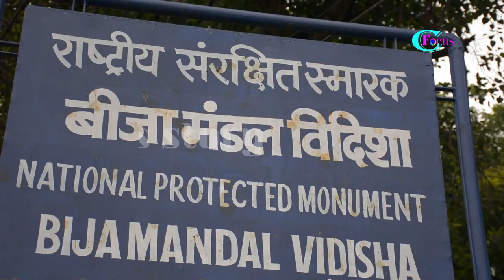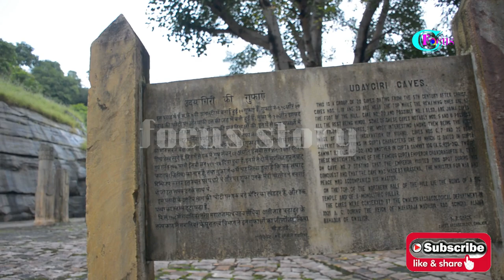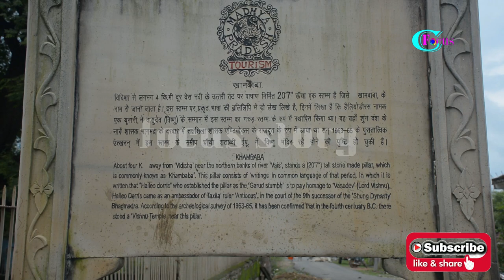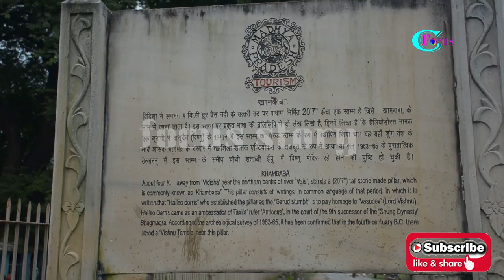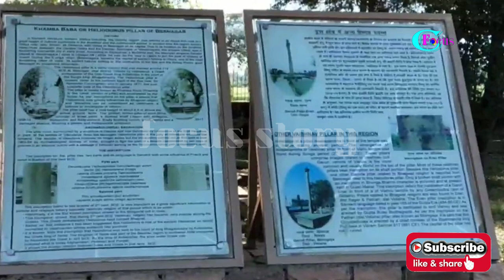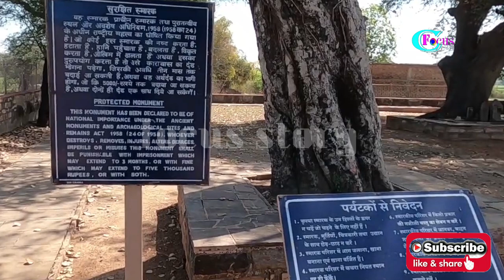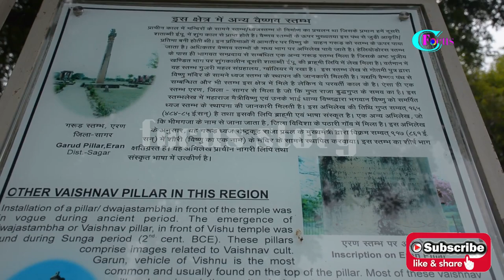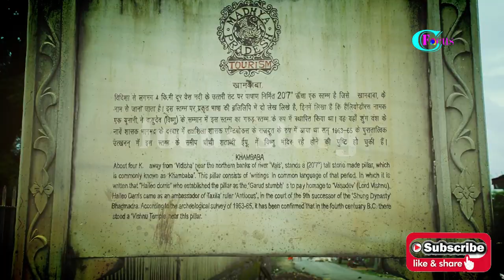Helliodorus Piller, khamb baba, Vidisha, Madhya Pradesh, India - archaeology of India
हेलिओडोरस स्तंभ (Heliodorus pillar) भारत ले मध्य प्रदेश के विदिशा जिले में आधुनिक बेसनगर के पास स्थित पत्थर से निर्मित प्राचीन स्तम्भ है। इसका निर्माण ११० ईसा पूर्व हेलिओडोरस (Heliodorus) ने कराया था जो भारतीय-यूनानी राजा अंतलिखित (Antialcidas) का शुंग राजा भागभद्र के दरबार में दूत था। य स्तम्भ साँची के स्तूप से केवल ५ मील की दूरी पर स्थित है।

यह स्तंभ लोकभाषा में खाम बाबा के रूप में जाना जाता है। एक ही पत्थर को काटकर बनाया गया, यह स्तंभ ऐतिहासिक दृष्टि से बहुत ही महत्वपूर्ण है। स्तंभ पर पाली भाषा में ब्राम्ही लिपि का प्रयोग करते हुए एक अभिलेख मिलता है। यह अभिलेख स्तंभ इतिहास बताता है। नवें शुंग शासक महाराज भागभद्र के दरबार में तक्षशिला के यवन राजा अंतलिखित की ओर से दूसरी सदी ई. पू. हेलिओडोरस नाम का राजदूत नियुक्त हुआ। इस राजदूत ने वैदिक धर्म की व्यापकता से प्रभावित होकर भागवत धर्म स्वीकार कर लिया। उसी ने भक्तिभाव से एक विष्णु मंदिर का निर्माण करवाया तथा उसके सामने गरुड़ ध्वज स्तंभ बनवाया। इस स्तंभ से प्राप्त अभिलेख इस प्रकार है :-

देव देवस वासुदेवस गरुड़ध्वजे अयं
कारिते इष्य हेलियो दरेण भाग
वतेन दियस पुत्रेण नखसिला केन
योन दूतेन आगतेन महाराज स
अंतलिकितस उपता सकारु रजो
कासी पु (त्र)(भा) ग (भ) द्रस त्रातारस
वसेन (चतु) दसेन राजेन वधमानस।
देवाधिदेव वासुदेव का यह गरुड़ध्वज (स्तंभ) तक्षशिला निवासी दिय के पुत्र भागवत हेलिओवर ने बनवाया, जो महाराज अंतिलिकित के यवन राजदूत होकर विदिशा में काशी (माता) पुत्र (प्रजा) पालक भागभद्र के समीप उनके राज्यकाल के चौदहवें वर्ष में आये थे।The Heliodorus Pillar is a column that was erected on the outskirts of Vidisha in central India in about 113 B.C. and is considered to be one of the most important archaeological finds on the Indian subcontinent.

Heliodorus was a Greek ambassador to India in the second century B.C., and was dispatched to the court of King Bhagabhadra by Antiakalidas, the Greek king of Taxila. The kingdom of Taxila included what is now Afghanistan, Pakistan and Punjab and was part of the Bactrian region of north west India that was conquered by Alexander the Great in 325 B.C. This is almost all we know about Heliodorus, details of diplomatic relations between Greeks and Indians at this time is extremely scarce.

The sandstone pillar is about 6.5m high with a bell capital and a damaged abacus showing geese and honeysuckle decoration.
The pillar is known locally as Khamba Baba (‘khamba’ is the Hindi for ‘pillar’) and is still worshipped by locals today.

Cunningham was the first to notice and record the Heliodorus Pillar in January 1877. At the time due to the architecture of the column he assumed it to be from the Imperial Gupta period, placing a date for it of 300 – 350 A.D. Thirty two years later in 1901 an inscription was discovered on the column, obscured by a layer of vermillion paste that had been applied. Only then did it become clear that the momument was not only several centuries older, but also hugely significant to the archaeology of India.